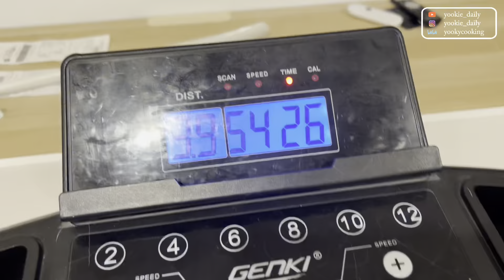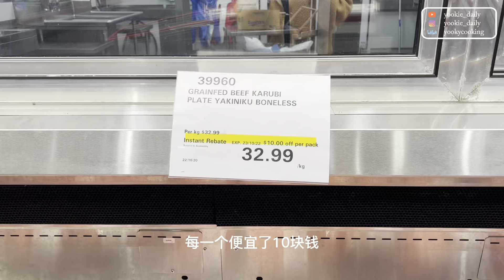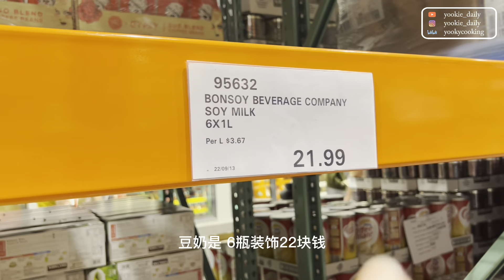Diet and training vlog #1 | 真实健身减脂减肥vlog #1 | 婚后体重暴增，46—54kg | What I eat in a day | workouts vlog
小红书：yookie_daily
微博：yooky_daily

大家好久不见！

现在开始我会尽量定期更新分享婚礼后体重暴增的我的健身减肥vlog。以此激励我自己能尽快在夏天到来之前回到100斤以下 😢

感谢大家收看这支视频，
也希望你们有元气满满的一天！
我们下次见咯~ ♡